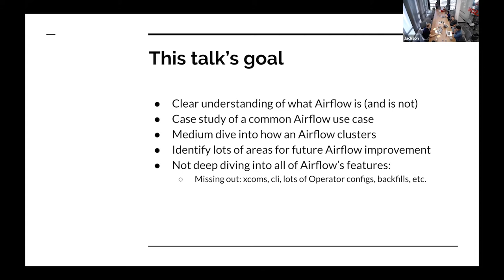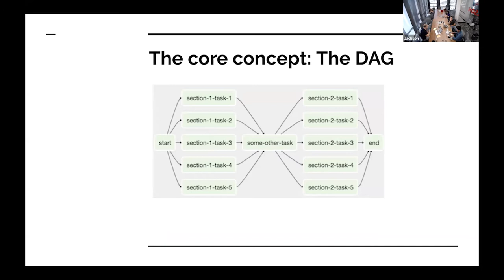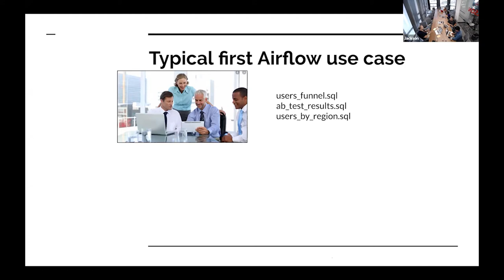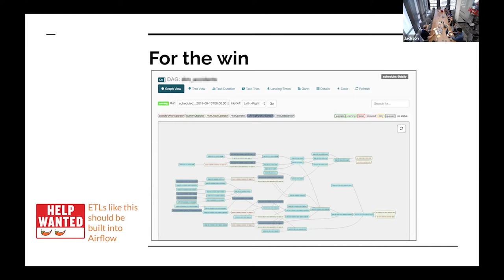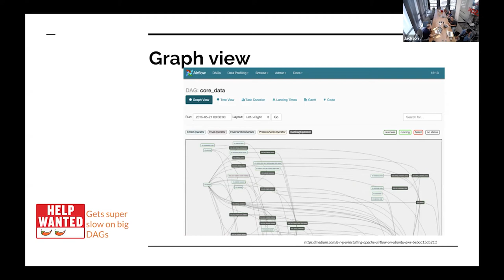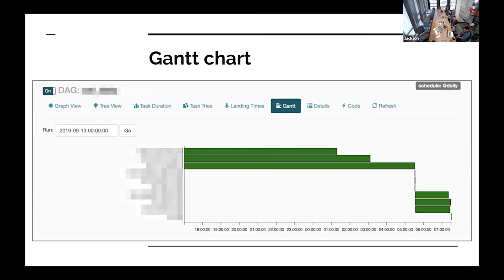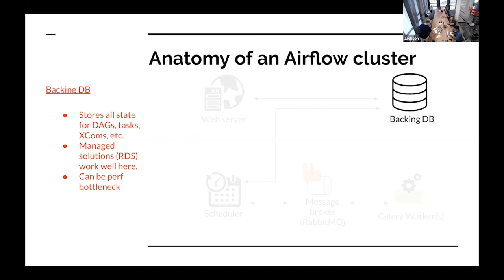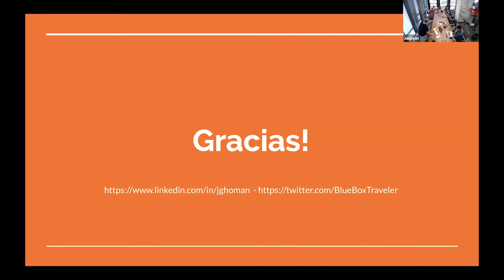CCOSS - Apache Airflow contributor workshop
Apache Airflow contributor workshop

Ponentes: Jakob Homan, Cuauhtémoc Ojeda